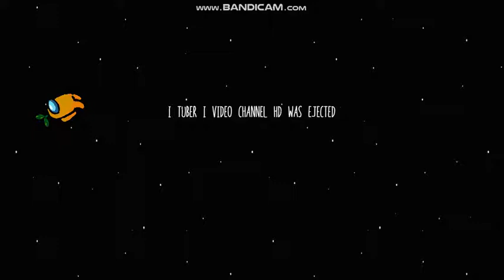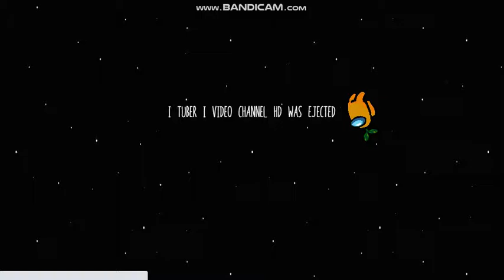Among Us Gameplay 2.